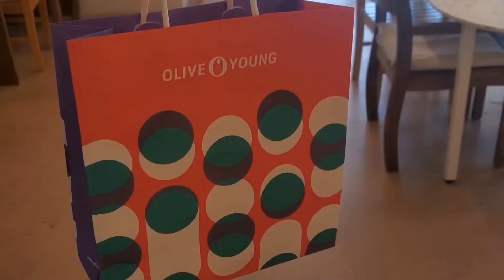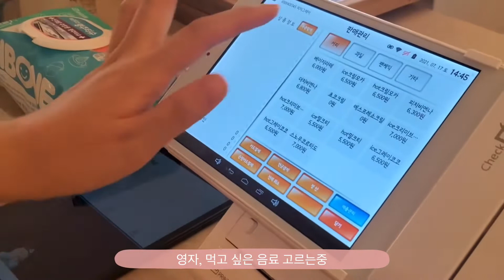[cafe vlog] 애니콜 모르는 직원과 일하는날 최초 폰이 아이폰이라니.. 난..난 애니콜인데.. 네이트온 누르면 죽음뿐이였는데..